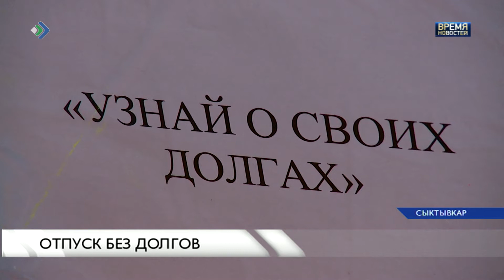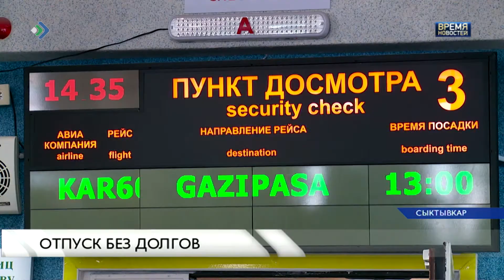Отпуск без долгов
В международном секторе аэропорта столицы сотрудники Коми энергосбытовой компании и судебные приставы Сыктывкара провели совместное мероприятие, в рамках акции, "В отпуск без долгов". Данная акция, запущенная Коми энергосбытовой компанией, продлится до 30 сентября. Жителям республики, вылетающим отдыхать заграницу, специалисты предлагали проверить, есть ли у них задолженность по электроэнергии и теплу.